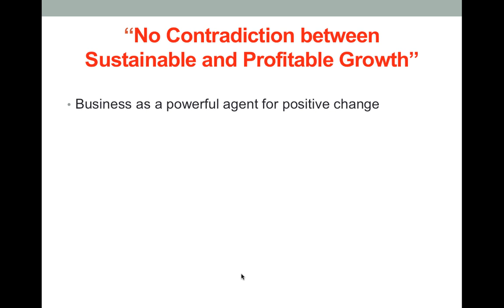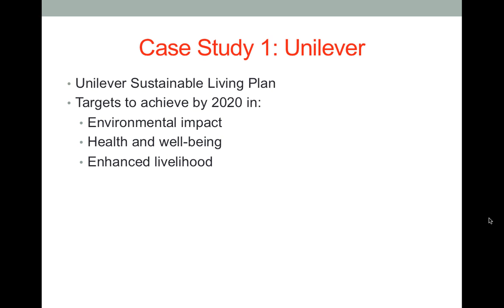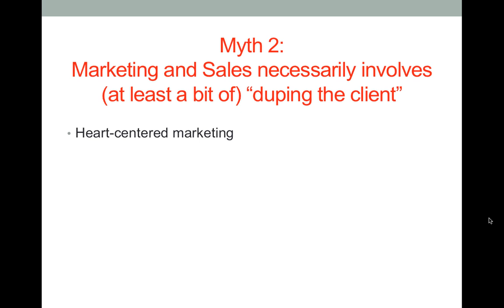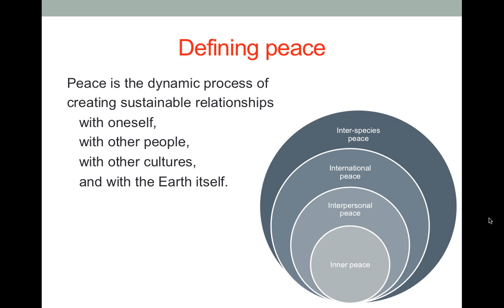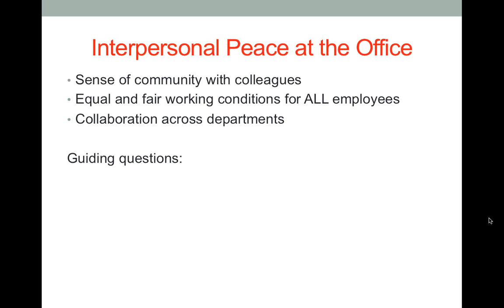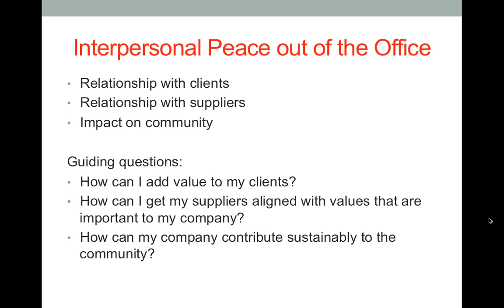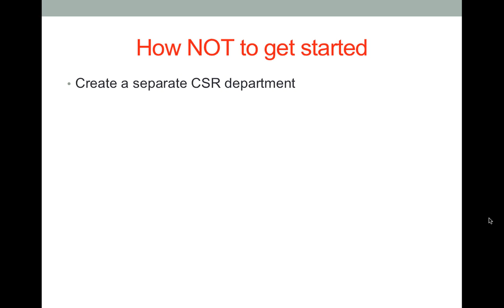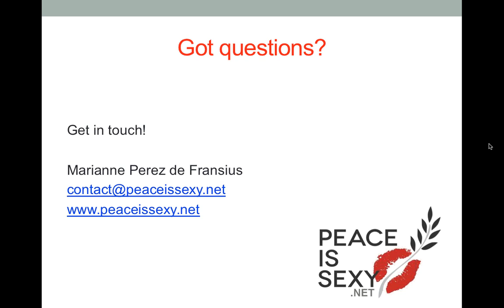Peace is Profitable: Why Collaboration and Community are Good for You, Your Business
Presented on October 23, 2014 by Marianne Perez de Fransius (F'02), Founder of Peace is Sexy.